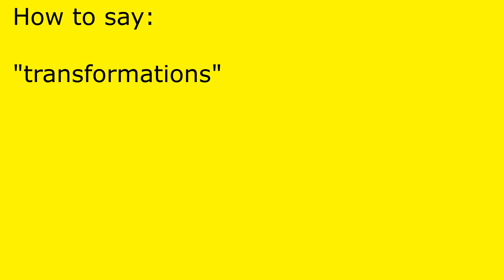How to pronounce transformations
transformations pronunciation.